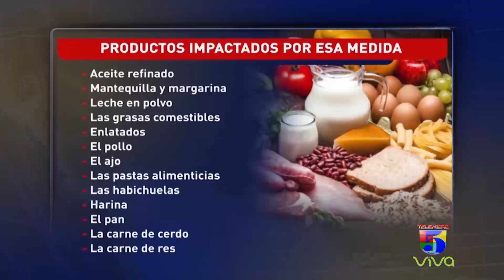Geraldino González dice "Que RD está cometiendo un error" | Matinal